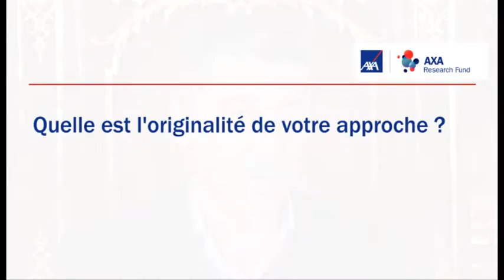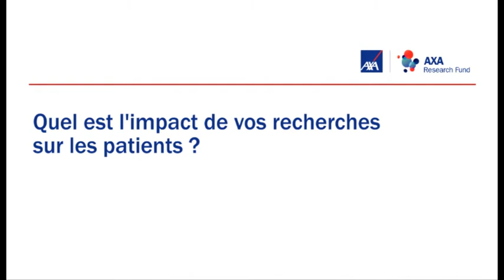Affamer les vaisseaux sanguins pour combattre le cancer -Pr Carmeliet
Interview avec le Prof. Carmeliet, Directeur du Laboratoire de l'angiogenèse et neurovasculaire - Katholieke Universiteit Leuven